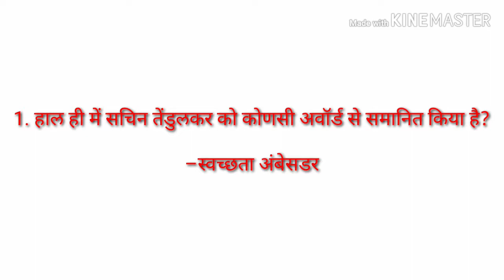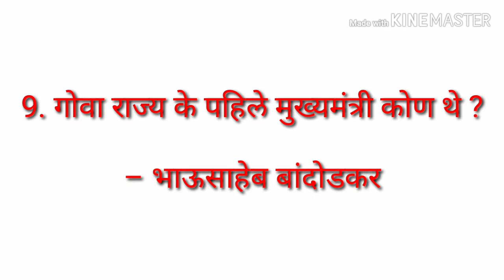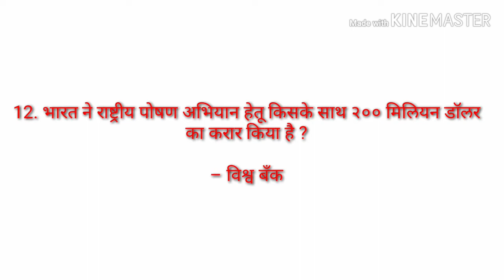Current quiz 3Hindi| railway group D, NTPC, banking, Maharashtra police, zp, Arogya, midc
Important For,👇

*Current quiz# 3Hindi| railway group D, NTPC, banking, SSC, other center government exams...

* Maharashtra police bharti, zp, Arogya, midc & other states exams..